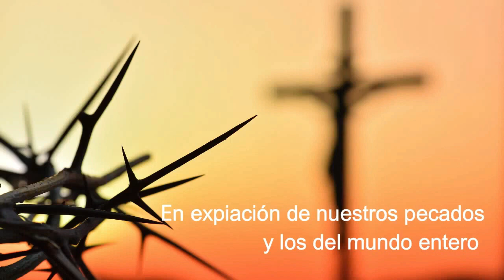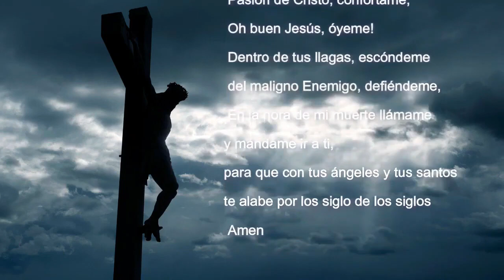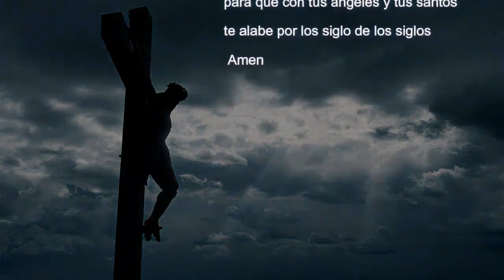𝖬𝗂𝗌𝖾𝗋𝗂𝖼𝗈𝗋𝖽𝗂𝖺 𝗒 𝖮. 𝖽𝖾 𝖲𝗍𝖺. 𝖡𝗋𝗂𝗀𝗂𝖽𝖺 𝖽𝖾𝗌𝖽𝖾 𝖤𝗌𝗉𝖺ña 𝗉𝖺𝗋𝖺 𝖾𝗅 𝗆𝗎𝗇𝖽𝗈🌍 𝖾𝗇𝗍𝖾𝗋𝗈 (4º DIA NOVENA S. CORAZÓN)